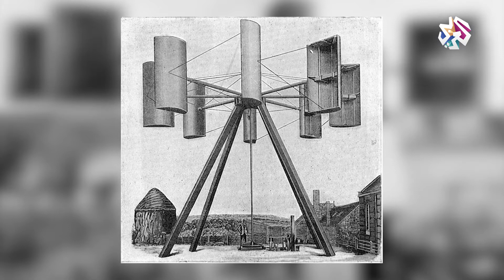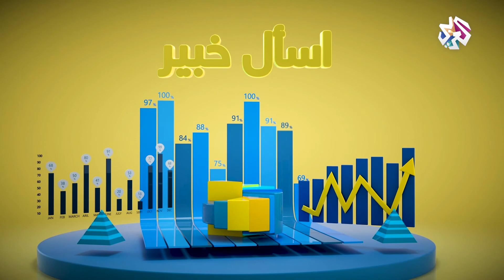متى فكّر الإنسان لأول مرة في استغلال طاقة الرياح؟